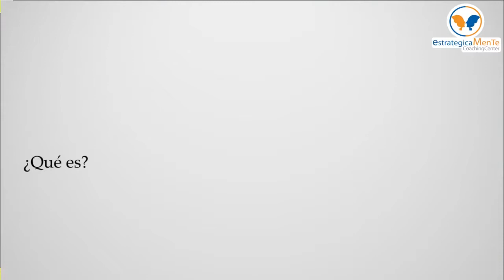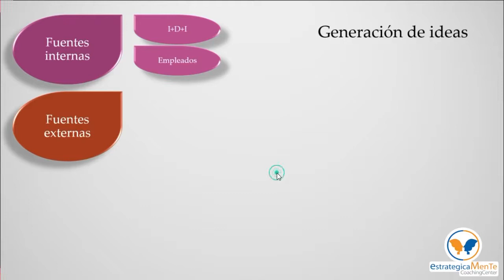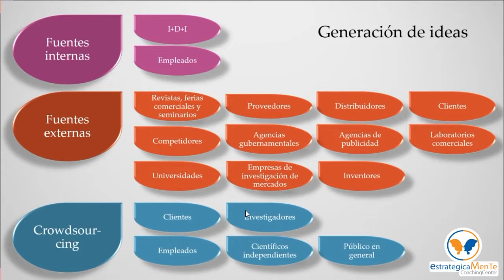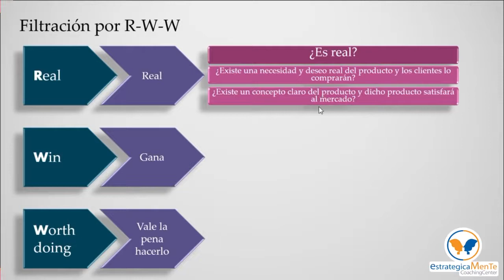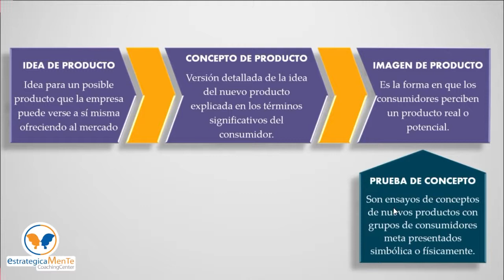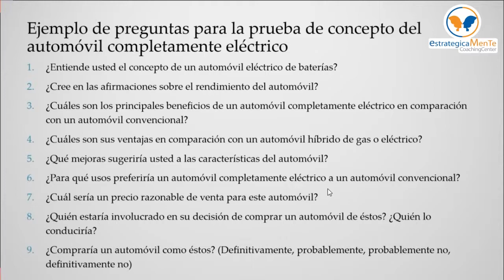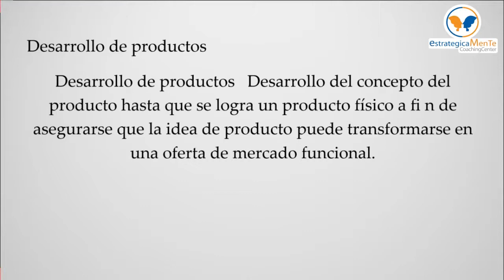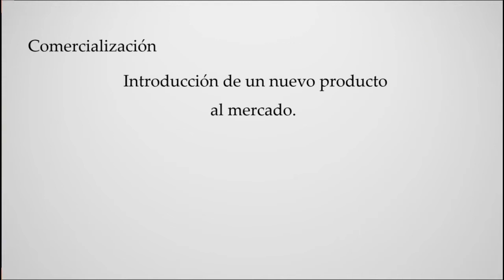Desarrollo de nuevos productos